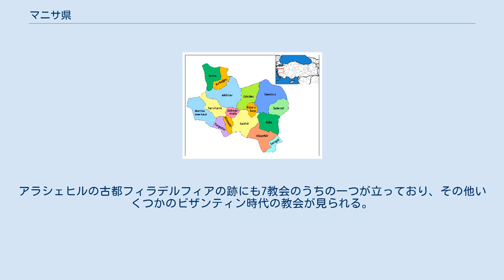マニサ県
エーゲ海地方_(トルコ)
マニサ県（マニサけん）はトルコ西部、エーゲ海地方の県。
県都はマニサ。
 時計回りに北にバルケスィル、東にキュタヒヤ、ウシャク、南にデニズリ、アイドゥン、西にイズミルと接している。
 マニサには16の下位自治体がある。
 スピル山国立公園は豊かな森に覆われており、温泉やニオベーの「泣き石」、キュベレーの彫刻などで有名である。
120以上の植物がこの地域原産であり、アネモネもその一つである。
この国立公園はキャンプができるようになっている。
 サリフリのサルディスは古代リディア王国の首都であり、クロイソス王が治めた。
この地域は幾度かの地震で崩壊し、現在に残る古代建築はいずれもローマ時代程度までしかさかのぼれず、アルテミス宮殿と修復された学堂が残るのみである。
その他、天然の鉱物で彩られたモザイクで巧みに装飾されたユダヤ教の礼拝堂などがある。
 現在のアクサヒルとして知られる古代都市ティアテラにはヨハネの黙示録でアジアにあるとされる7つの教会のうち一つが見られる。
現在この地域は重要な商業地区となっている。
アラシェヒルの古都フィラデルフィアの跡にも7教会のうちの一つが立っており、その他いくつかのビザンティン時代の教会が見られる。
 Sindelli村には人類の足跡の化石が残っており、これは紀元前50世紀から25世紀の間に付けられたと考えられている。
 Kula地域にはオスマン時代の風景を残すきれいな町並みが残っている。
Yunt Dağı、Gördes、Kula、Demirciなどの地域ではカーペットやキリムが有名である。
また、県内にはいくつもの温泉がある。